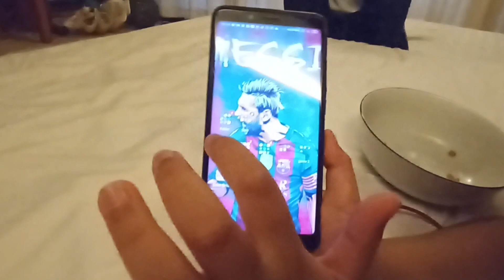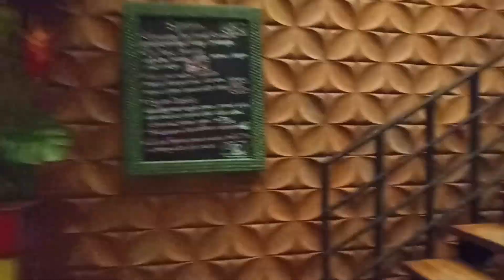Having a family moment | Dinner ❤️ | Ubud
Never lose an opportunity of being together